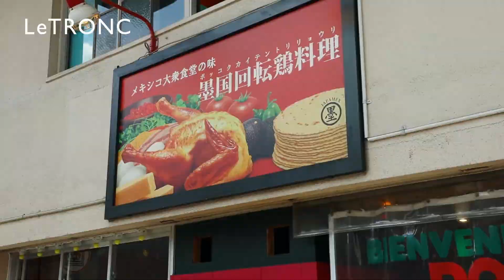本場のスパイスで作るサルサソースが決め手。大阪の本格メキシコ料理店「墨国回転鶏料理 福島店」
ーーー

ーーー

ーーー

◆ LINE
@oa-letronc で追加